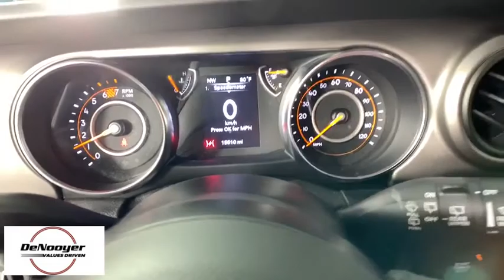2020 Jeep Wrangler Colonie, Albany, Saratoga Springs, Clifton Park, Schenectady, NY PR3224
Black Clearcoat Used 2020 Jeep Wrangler available in Colonie, New York at DeNooyer Chevrolet. Servicing the Albany, Saratoga Springs, Clifton Park, Schenectady, NY area.
2020 Jeep Wrangler Unlimited Sport - Stock#: PR3224 - VIN#: 1C4HJXDN1LW165197

DeNooyer Chevrolet
127 Wolf Road

CARFAX One-Owner. Clean CARFAX. Black Clearcoat 2020 Jeep Wrangler Unlimited Sport 4WD 8-Speed Automatic 2.0L I4 DOHC ABS brakes, Automatic Headlamps, Black 3-Piece Hard Top, Compass, Deep Tint Sunscreen Windows, Electronic Stability Control, Freedom Panel Storage Bag, Front 1-Touch Down Power Windows, Leather Wrapped Steering Wheel, Low tire pressure warning, No Soft Top, ParkView Rear Back-Up Camera, Power Heated Mirrors, Quick Order Package 22S Sport S, Rear Window Defroster, Rear Window Wiper/Washer, Remote Keyless Entry, Security Alarm, Speed Sensitive Power Locks, Sun Visors w/Illuminated Vanity Mirrors, Traction control, Wheels: 17 x 7.5 Tech Silver Aluminum.brbrRecent Arrival!